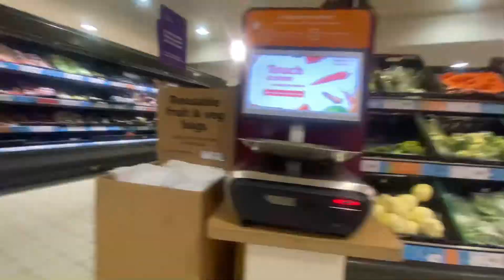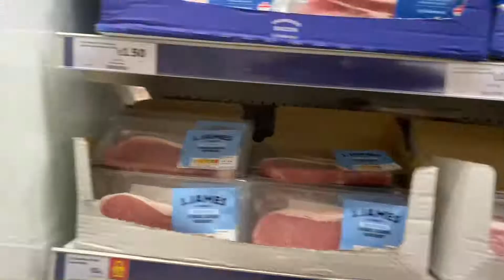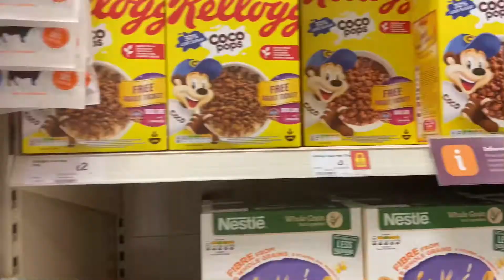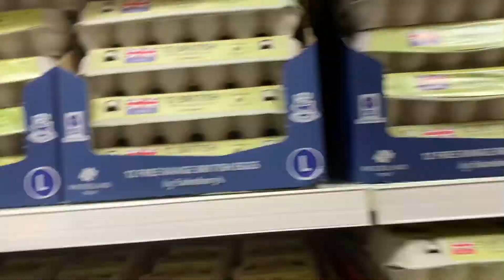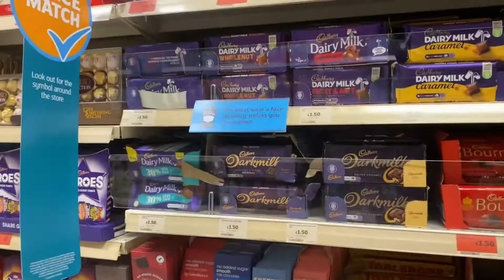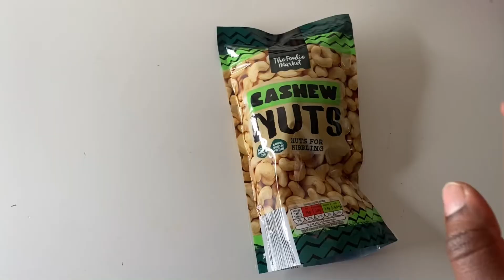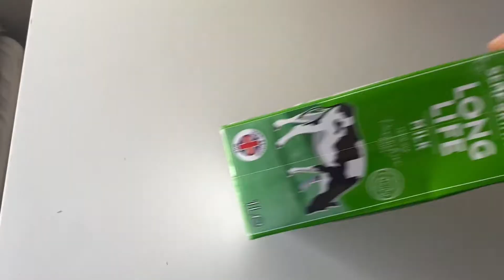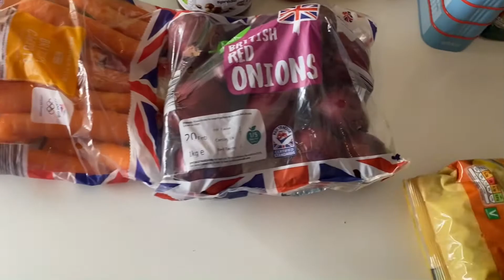One Month Grocery Shopping| What I spend on Food as an international Student in the UK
Hey fam !! Today I’m going to be showing you what and how much I spend on food in the Uk monthly .